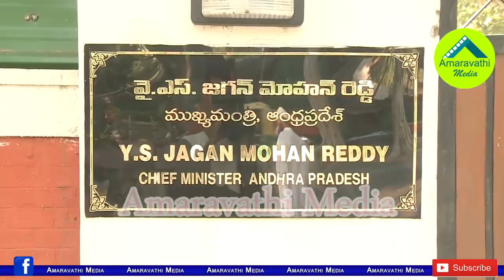గల్లీలోనే కాదు..ఢిల్లీలోనూ జగనన్నకు అదే క్రేజ్| AP CM YS Jagan Visited PM Narendra Modi Office